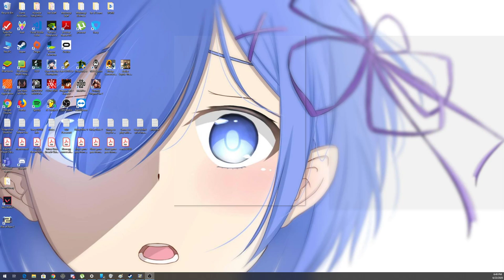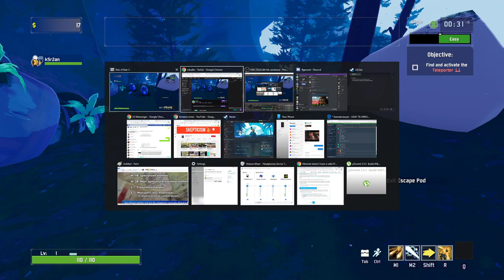Risk of Rain 2 Co-Op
Friend and I trying out Risk of Rain 2 for the first time. I don't know what's happening..!